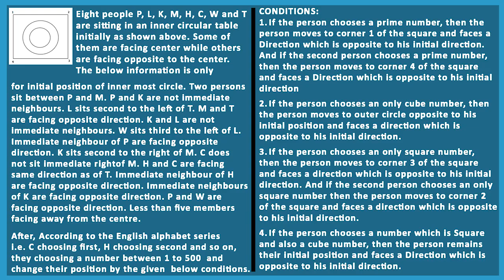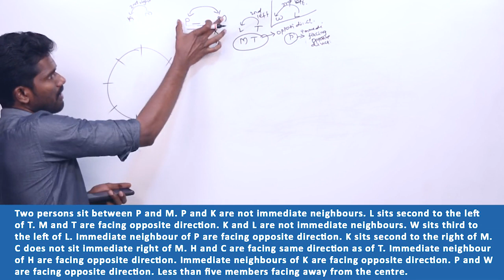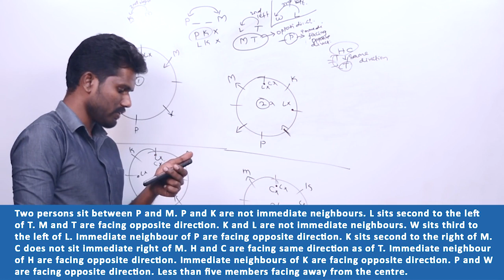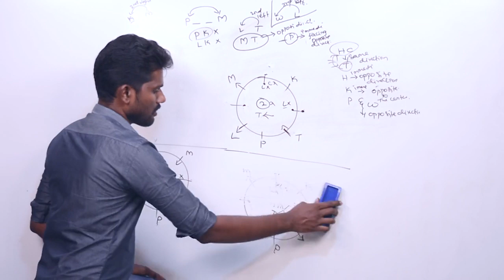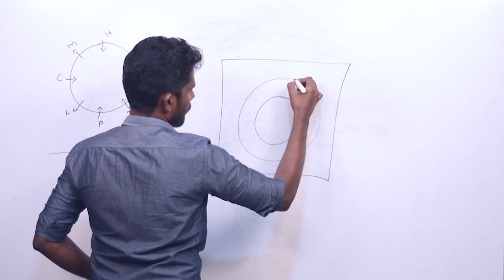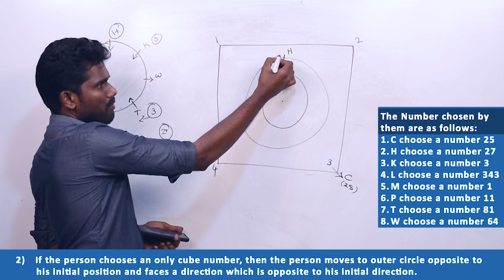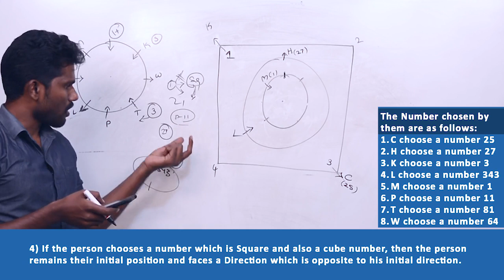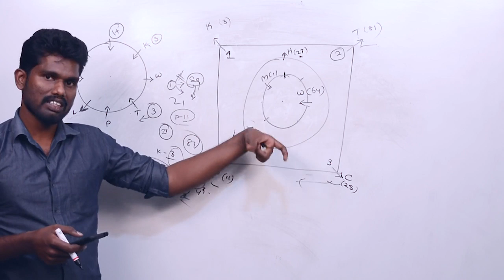DIAGRAM BASED SEATING ARRANGEMENT | HIGH LEVEL REASONING | IBPS CLERK MAINS 2020 | Mr.SHANKAR